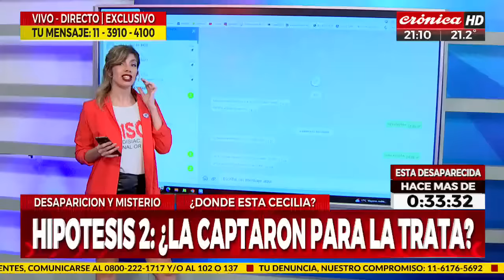Desesperada búsqueda de Cecilia: la familia protestó y luego apareció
Luego de un largo móvil, en donde la familia se expresó y dio varias hipoteísis sobre su paradero, finalmente llegó la noticia más esperada: que la joven Cecilia, buscada hace 24 horas, apareció con vida.